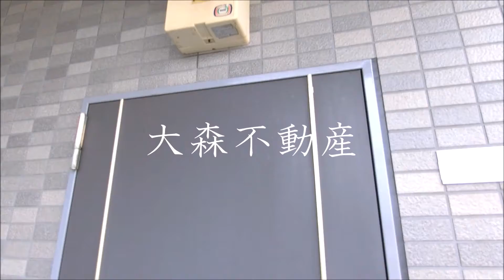ステージファースト大森西＠大森町駅18.66㎡最上階ルーフバルコニー 大田区人気分譲賃貸マンション